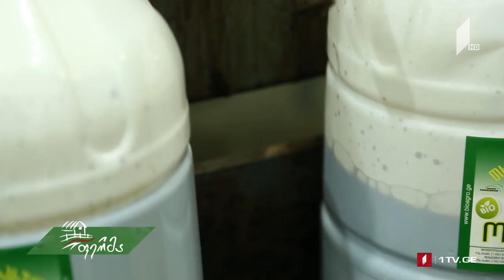მცენარეთა ბიოლოგიური დაცვის ცენტრი საქართველოში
რა ზიანი მოაქვს მეურნეობაში პესტიციდების გამოყენებას ეკოლოგიის და ჯანმრთელობის კუთხით და რა მნიშვნელობა აქვს ქვეყანაში ბიომეურნეობების გაძლიერებას. მცენარეთა ბიოლოგიური დაცვის ცენტრი საქართველოში, რომელიც ფერმერს ბიომეურნეობის შექმნაში ეხმარება და ორგანულ სასუქებთან და სხვადასხვა მიკრობიოლოგიურ საშუალებებთან ერთად რეკომენდაციებსაც სთავაზობს.